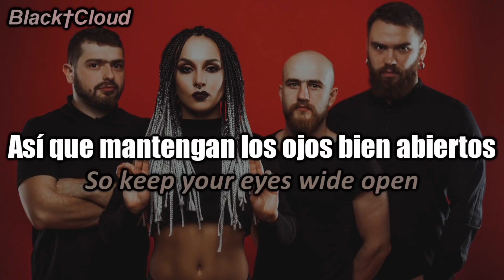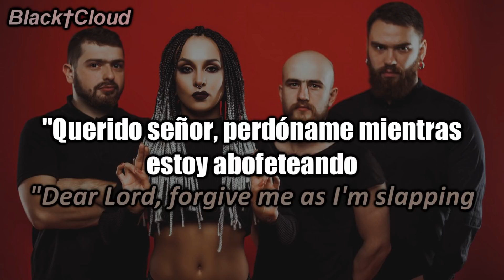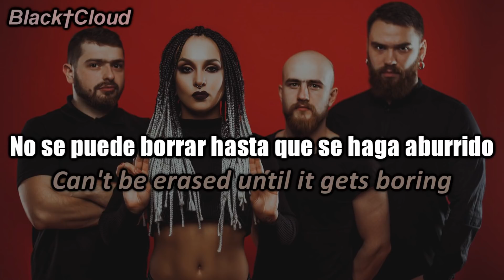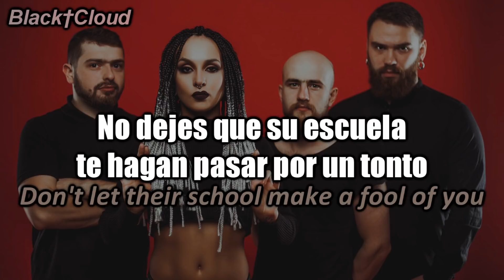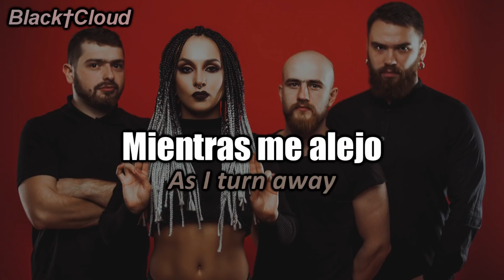JINJER - Teacher, Teacher! (Sub Español | Lyrics)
Artist: JINJER
Song: Teacher, Teacher!
EP: Micro